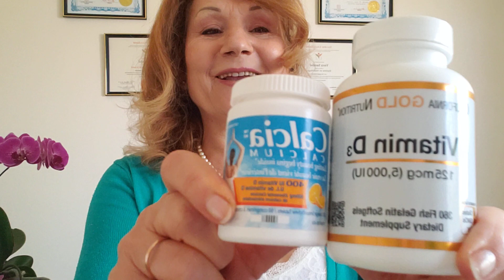FII O FEMEE SANATOASA/RECOMAND ACESTE SUPLIMENTE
supplimente pentru femei naturopath_veronikasandul femee sanatoasa suplimente pentru a fi femee sanatoasa
Nu există „cele mai bune” suplimente pentru menopauză, în sine, deoarece ar trebui să discutați întotdeauna cu un medic înainte de a începe orice vitamină sau supliment.
There are no “best” supplements for menopause, per se, as you should always speak with a doctor before starting any vitamin or supplement.

Natural Factors, Mixed Vitamin E, 268 mg (400 IU), 180 Softgels
0:00 INTRO
1:31Sage plant
2:32 Angelica sinenis
3:47 Osteoporosis supplements
4:21 Menopause support
5:14 Enotera Oil
11:00 Hugs
Any advice and/or product(s) mentioned should not be used to diagnose, treat, cure or prevent any disease. Always consult your doctor if you are currently taking medication, are pregnant, trying to become pregnant, breastfeeding, or have any other health condition before taking any of the products mentioned or applying any of the information contained herein. Please take note. Declar: Informatiile care sunt distribuite aici sunt destinate scopurilor informationale. Orice consiliere si / sau produs (e) mentionat (e) nu trebuie utilizat pentru a diagnostica, trata, vindeca sau preveni orice boala. Consultati intotdeauna medicul dumneavoastra daca luati in prezent medicamente, sunteti gravida, incercati sa ramaneti gravida, alaptati sau daca aveti orice alta afectiune de sanatate inainte de a lua orice produse mentionate sau de a aplica orice informatie continuta aici. Va rugam sa luati la cunostinta.

By Me a Coffebit.ly/3Yq3ltf